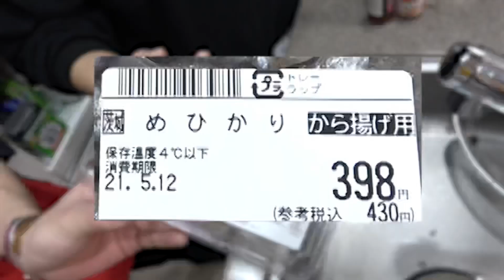【ブンブ再び】2回もやれば知らない食材でも美味しい料理が作れるでしょ！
はじめての夕闇に誘いし漆黒の天使達

30秒間以上手を洗わないとウイルスは除去できない

■CD・DVDの購入はコチラ■
【HMV&BOOKS online】

〒107-6228
夕闇に誘いし漆黒の天使達 宛

夕闇に誘いし漆黒の天使達